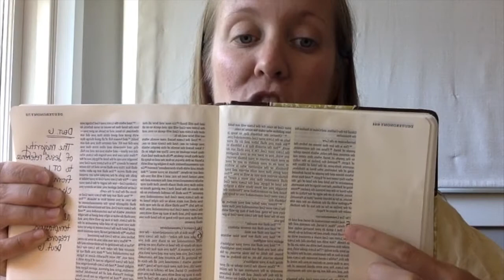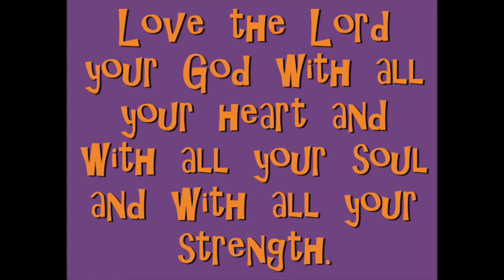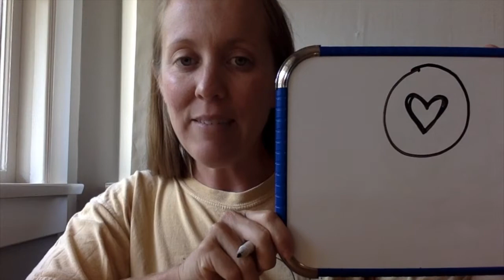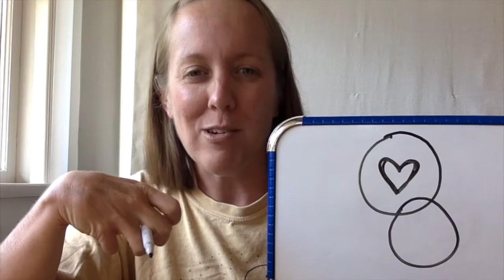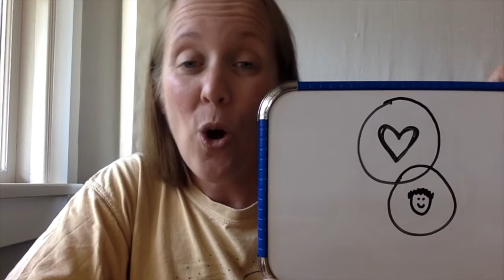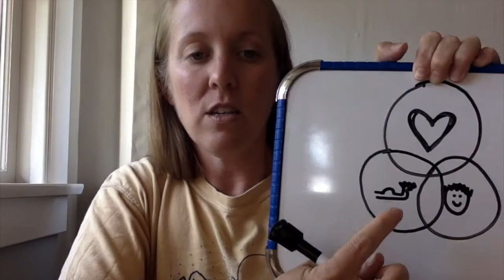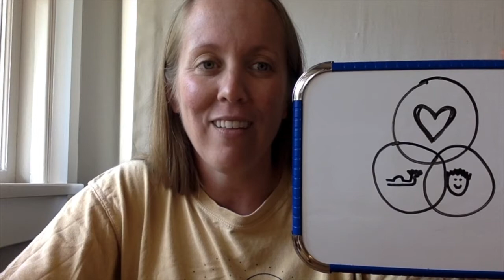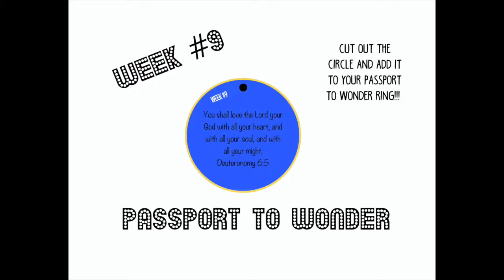Passport to Wonder Week #9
Join Liz for the amazing Passport message this week!!